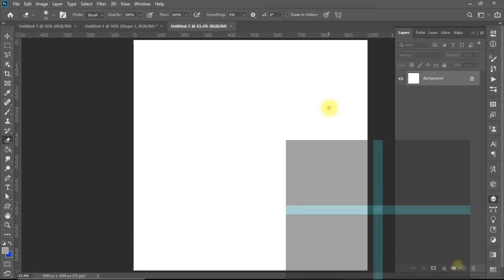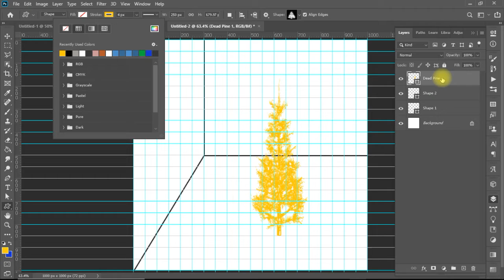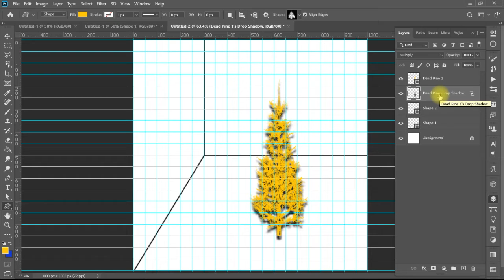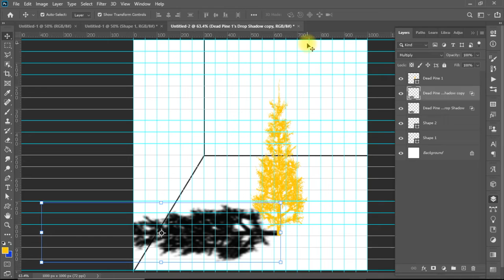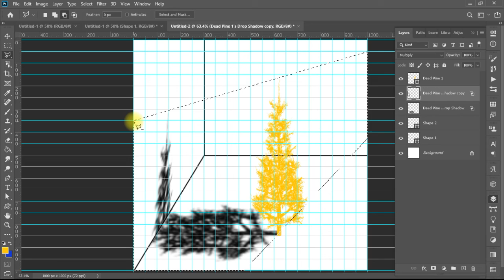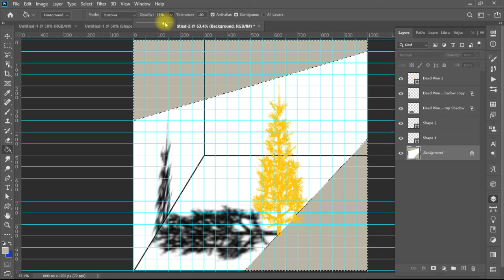video 126 الظل علي مستويات مختلفه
فوتوشوب سهل بالعربي
 - رسم ظل علي مستويين متعامدين
 - رسم ظل علي الحائط و اللأرض
 - رسم ظل منكسر
 - استخدام منظور الأنحراف